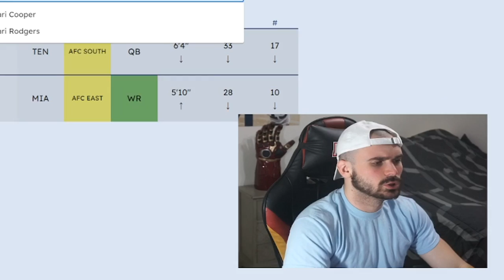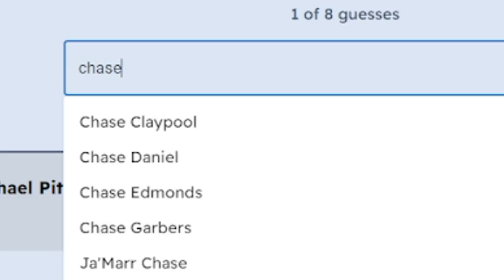NFL's Wordle Built My Team!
I am playing the NFL Quiz Weddle to build my MUT Team today!